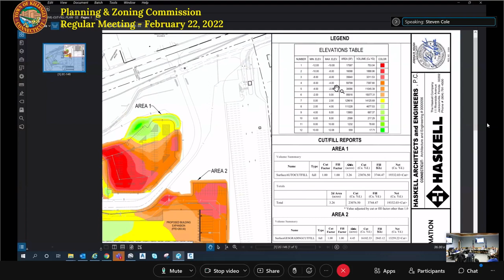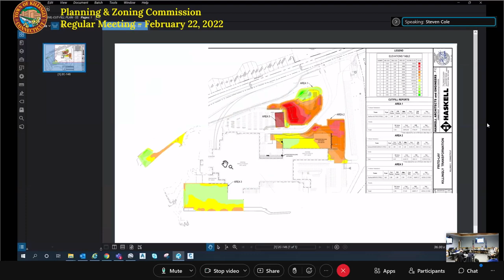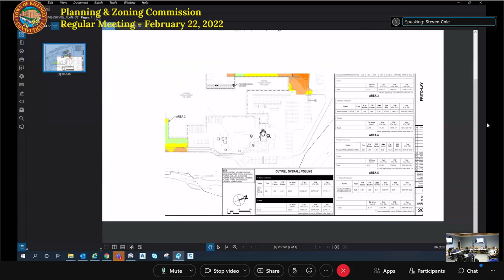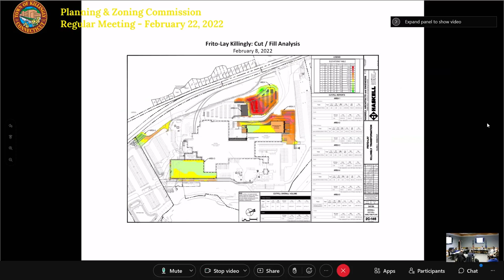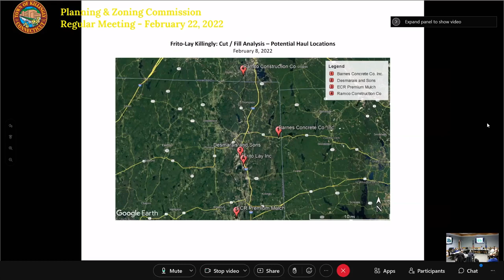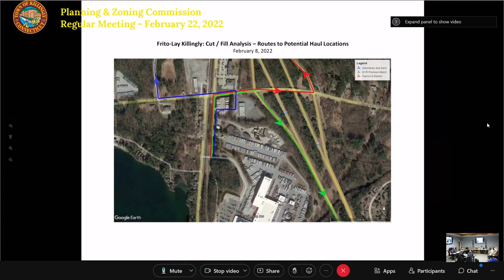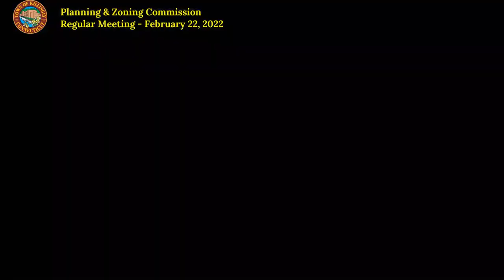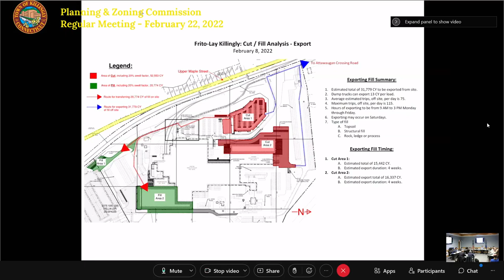Killingly Planning & Zoning Commission - 2/22/2022 Regular Meeting